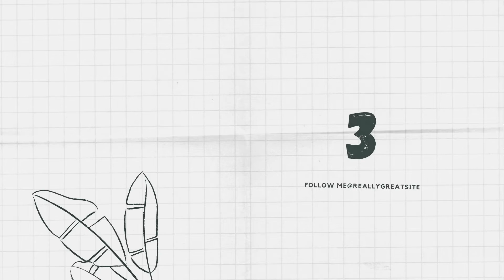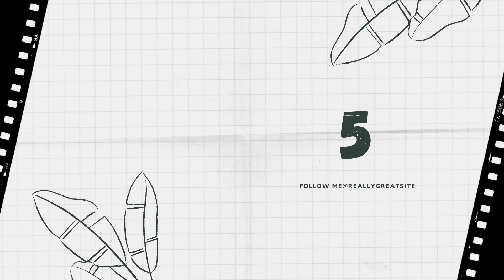Прямое сложeние! Однозначные +5